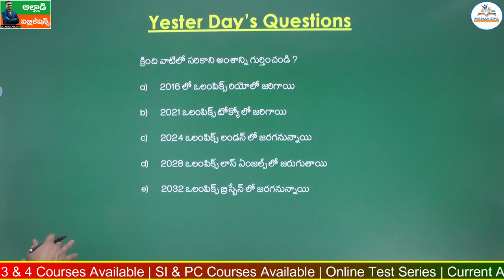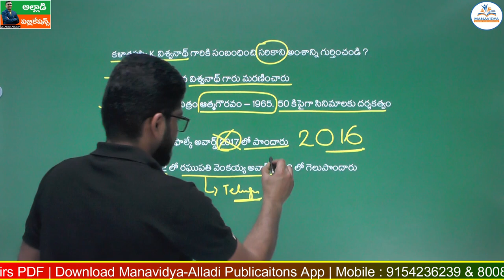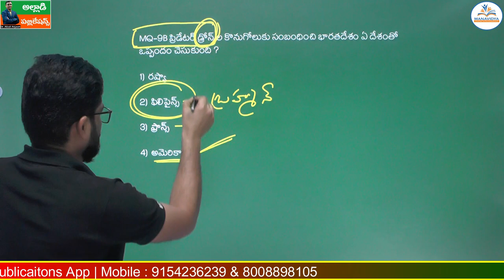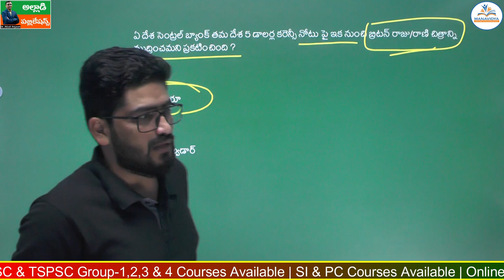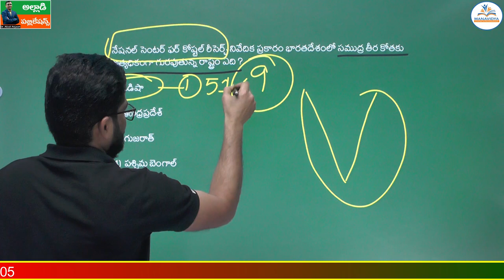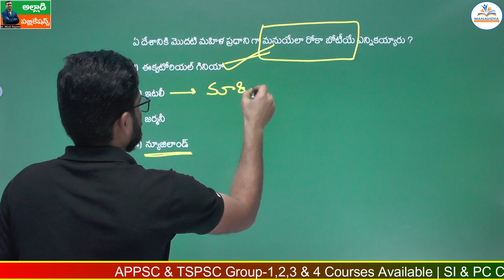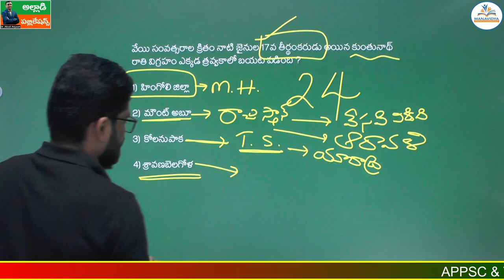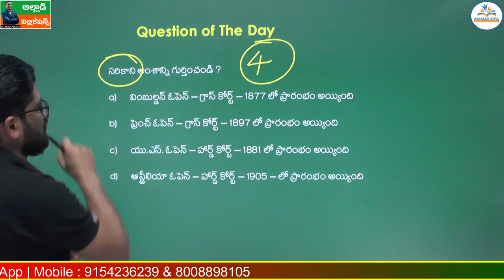Daily Current Affairs Classes Telugu |03-02-2023 | MCQ's Explanation